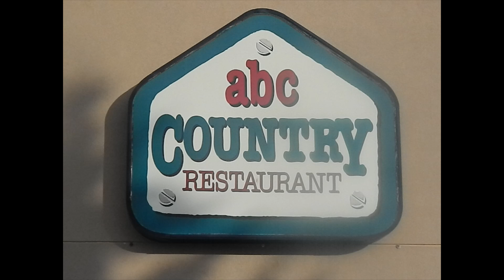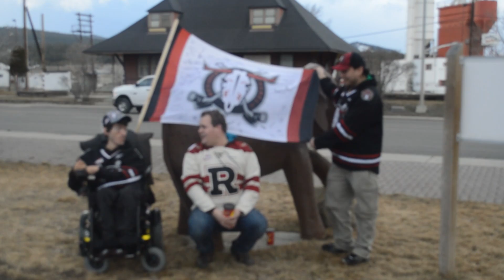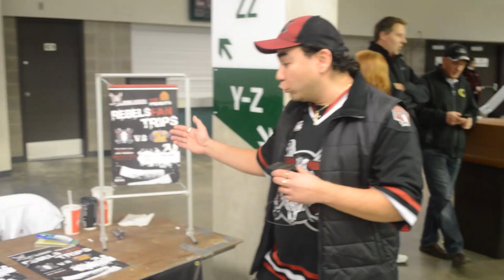Episode 2: Operation Invade Cranbrook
Join Rebel Nation Hotstove as we go on a WHL Fan experience to Cranbrook B.C. for Operation invade Cranbrook. Follow us as we interview some Kootenay Ice fans and find some passionate Red Deer Rebel fans.